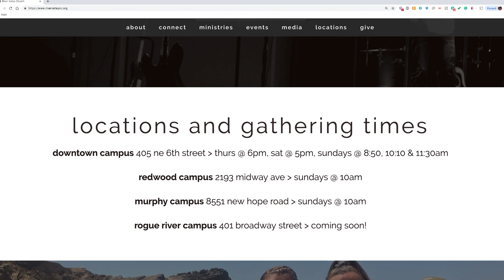New Web Promo // RVC Weekly